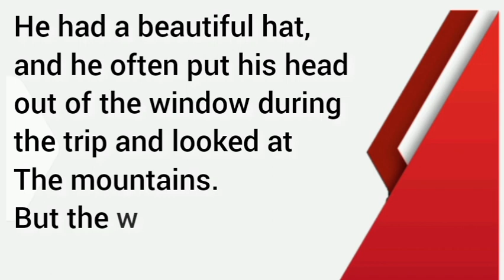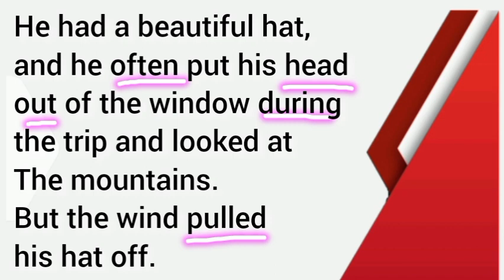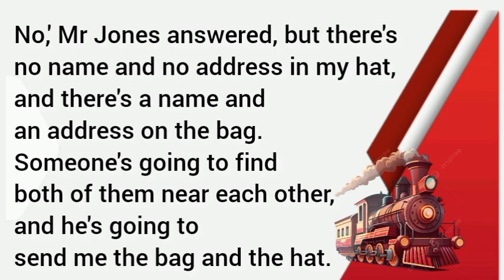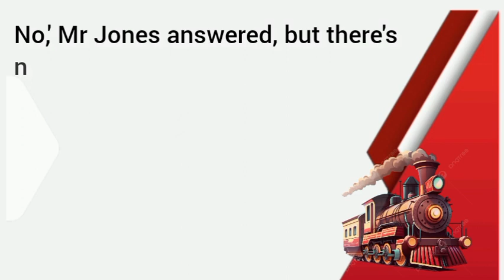آموزش و تقویت زبان انگلیسی با داستان طنز Holiday پادکست انگلیسی introductory level تقویت ریدینگ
The story is about Mr. Jones who decides to go on vacation by train and...🤩🤫

داستان در مورد آقای جونز است که تصمیم میگرد با قطار به تعطیلات برود و...🤩🤫

بیشتر چه ژانری داستان و فیلم دوست داری؟😉

خوشحال میشم نظرت درمورد این ویدئو برام کامنت کنی🤗
زنگوله هم روشن کن تا از ویدیو های جدید باخبر بشی👌🏻